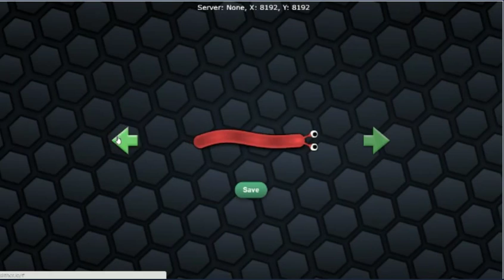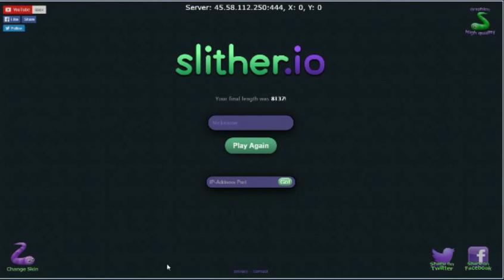Slither.io ep.3| BananaMan in slither?!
Am I in slither.io?!  In this episode, A bunch of new skins were added and one of them looks yellow like a Banana! Is it supposed to be me?! Enjoy!